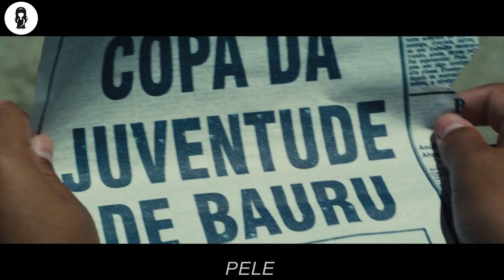This Man Showed Everyone The Meaning Of Football As An Art; PELE Born & Return To Heaven As A LEGEND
Pele's meteoric rise from the slums of Sao Paulo to leading Brazil to its first World Cup victory at the age of 17 is chronicled in this biographical drama.